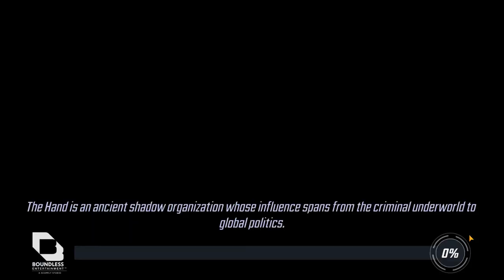cosmic crucible room 4 mystic amplification weapon x vs new warriors marvel strike force